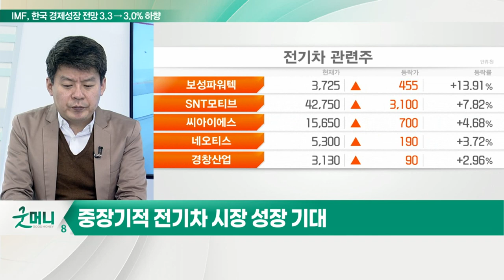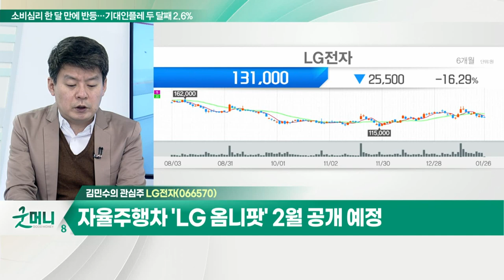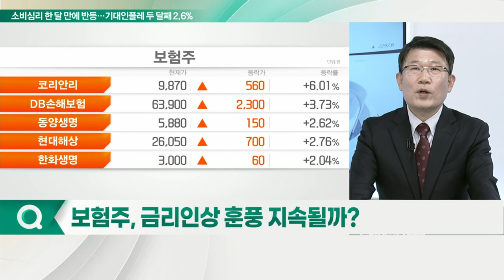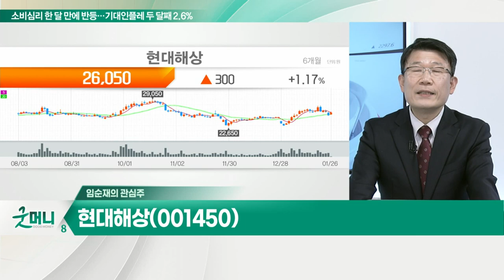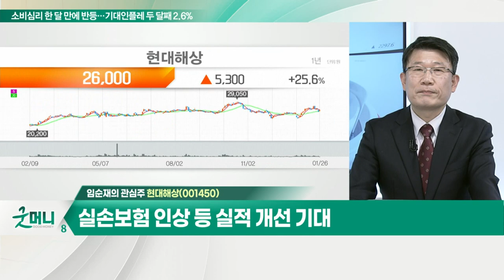LG전자(066570)... 실적 변화 기대, 전장 OS 확대 예상 / 현대해상(001450)... 작년 실적 호조 전망… 4분기는 다소 부진_개장 관심주 (20220126)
Q. 전장부품 관련주, 전기차 성장 주목… 전망은?
- 중장기적 전기차 시장 성장 기대
- 자동차 출하량 개선 시 부각 예상

- 실적 변화 기대, 전장 OS 확대 예상
- 전기차 출하량 개선 시 수혜 + 수주잔고 60조 원
- 자율주행차 'LG 옴니팟' 2월 공개 예정

Q. 보험주, 금리 인상 훈풍 지속될까?
- 주요국 소비자물가 상승률 '비상'
- 美 FOMC 이후 금리 상승세 지속 전망
- 보험주 및 금융주 수혜 전망

- 작년 실적 호조 전망… 4분기는 다소 부진
- 금리 상승 지속으로 수익성 개선 전망
 -실손보험 인상 등 실적 개선 기대